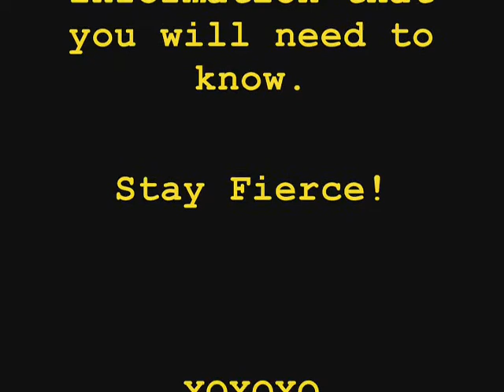Simply Smoldering Contest! (CLOSED)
CLICK MORE INFO FOR IMPORTANT CONTEST DETAILS! SIDEBAR IS YOUR FRIEND!

Hey lovely people of YouTube! We hope that you will all enter this contest and that you are as excited about the prize packs as we are! We both wish WE could win all these amazing products!

DA RULES!

1. You must be a subscriber to those 5 channels up there ^^^!

2. You must be 18+. If you aren't , we will need parental consent. Just list in the sidebar somewhere what age you are and that your guardian has allowed you to enter.

3. Your video must be new! You must have somewhere in there, either with text or live video, that you are entering Soleil & Jessie's Simply Smoldering Contest.

4. You must post your entry as a video response to this video on either Soleil's or Jessie's channel.

5. Your video must be submitted as a response by 11:59 p.m. CDT (Central Daylight Time) on August 31, 2009. If you would like to find out what time this is where you are, Google is your best friend!

6. Your video must be 2 to 5 minutes long.

7. Your video can be a live tutorial, picture tutorial, live video explaining the look, or picture video explaining the look.

***NOTE*** If you are doing a video with only pictures, you will need to hold up a paper sign with your YouTube username or create a credit during the slideshow with it clearly printed. Make sure the picture is clear and your username is easily legible. This is to ensure nobody steals your work!

8. Have FUN! Show the world your wild side!

OTHER USEFUL INFORMATION:
You may enter as many times as you'd like =].
This contest is open INTERNATIONALLY!

That's all, folks! HAVE FUN AND PLEASE ENTER!

xoxoxo
luv,
Soleil & Jessie

P.S. - Prizes are in the video.. for 1st, 2nd, and 3rd place winners so watch it all to make sure you get to see all the eye candy! YOWZA!!!